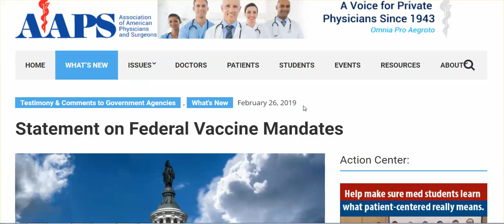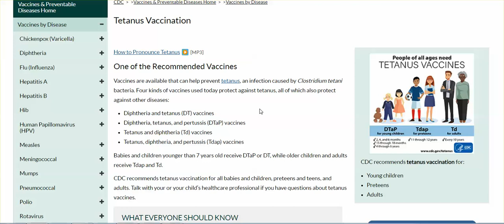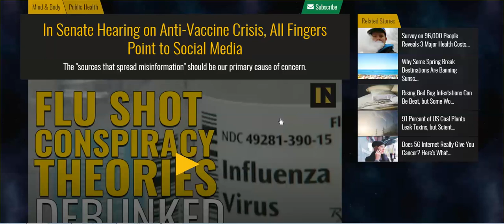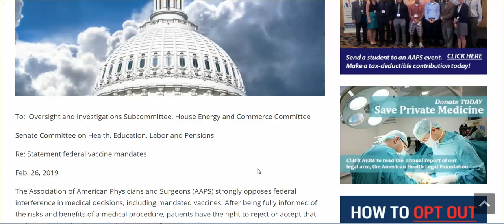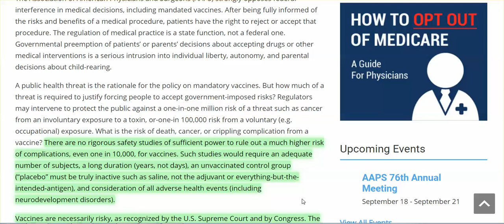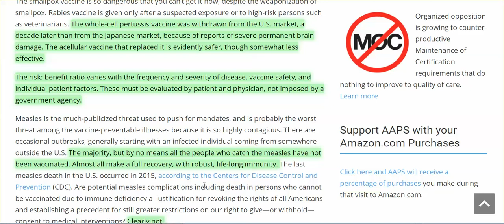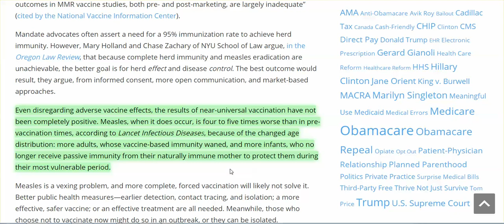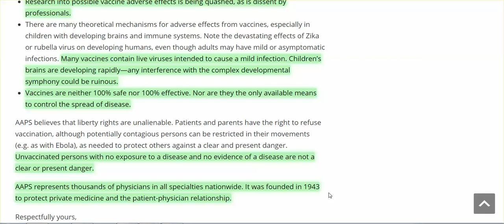AAPS Statement On Vaccines Must Be Circulated, Even More Pro-Vax Propaganda, Unprecedented Attacks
Look at what has happened in just 24 hours: Now, it's Mumps & Tetanus. Facebook Quashing Anti-Vaxers.  The Pro-Vaxers have become vitriolic, and a danger to us all.